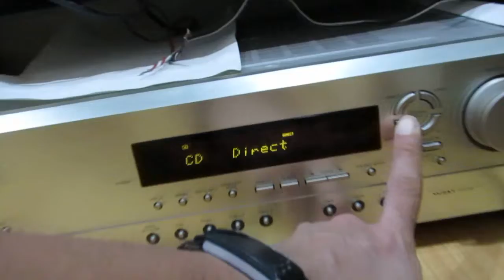Victor 3 ทางเสียงใส ไพเราะ ให้มากกว่าเสียง และ มากด้วยบรรยายกาศ